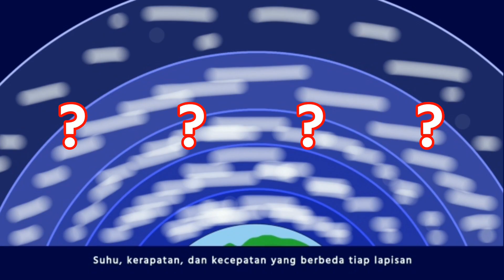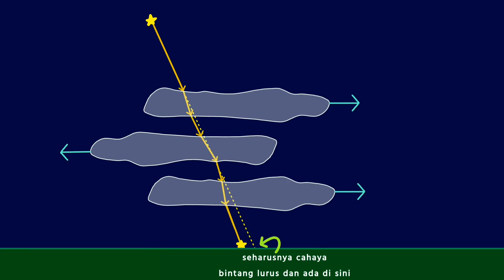Mengapa Bintang Kelihatan Berkedip / Kelap-kelip, Sedangkan Planet Tidak?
Hai, yuk bahas sains antariksa.
Pernah melihat bintang di langit? Apa kalian sadar kalau bintang itu kelap-kelip? Mengapa bintang bisa kelap-kelip? Tonton sampai habis video ini, kalian bakal tau jawabannya mengapa bintang bisa kelap-kelip.

Kalian pengen belajar tentang astronomi dan antariksa tapi gak mau ribet? Nonton channel ini solusinya.
Di sini kita bakal bahas dunia antariksa secara sederhana, seru, dan gak pake ribet! Dijamin deh kalian bakal paham.

Pengen request hal yang pengen dibahas? Ketik aja di kolom komentar 👌